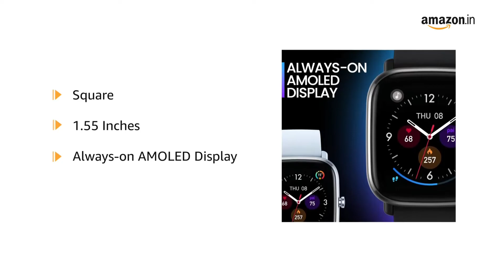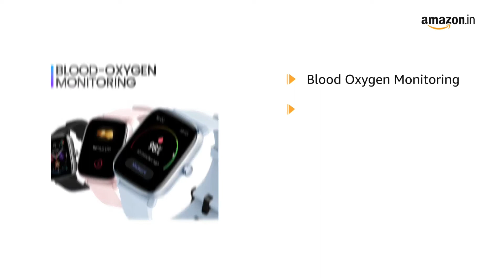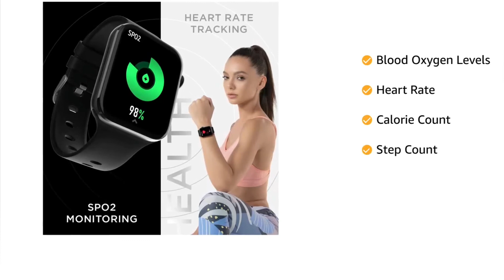Top 5 Smartwatches Under 5000 !! best Smart watch in India under 5000!! best 5 smartwatch 2022 🔥🔥🔥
Hello ji ki hall chall.
So friends is video me apko 5 best smart watches under 5000 ke bare me completely information milega so ap video pura dekhiyega.
top 5 smartwatch under 5000 ki list apko is video me milegi . so apko top 5 smartwatch under 5000 in India 2022 ki bare me janne ke liye video pura dekhiye.

Agar apko best 5 smarwatches 2022 ki list me se koi sa bhi order krna ho to niche link diya hua hai aap yaha se direct buy kr skte hai...

(1) Fire boltt visionary

(2) Amexfit GTS mini

(3) Noise Colorfit Ultra 2

(4)Crossbeat ignite Spectra

(5) Realme Smartwatch S

Queries solves